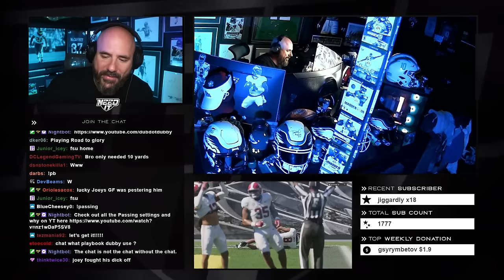GAME OF THE YEAR ON DAY ONE!!! - College Football 25 Gameplay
DubDotDUBBY.com